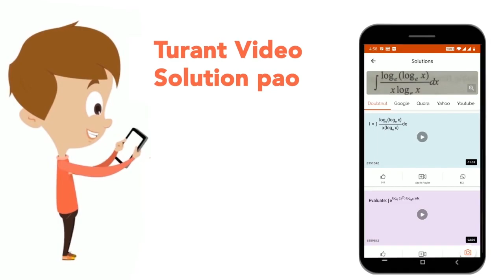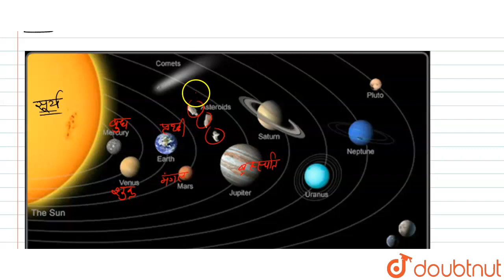उस आकाशीय पिंड का नाम बताइये, जो पहले ग्रह माना जाता था, लेकिन अब\nवह ग्रह नहीं है। | CLASS 8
उस आकाशीय पिंड का नाम बताइये, जो पहले ग्रह माना जाता था, लेकिन अब\nवह ग्रह नहीं है।
Class: 8
Subject: PHYSICS
Chapter: रात्रि आकाश
Board:Bihar Board

👉 Have Any Query? Ask Us.